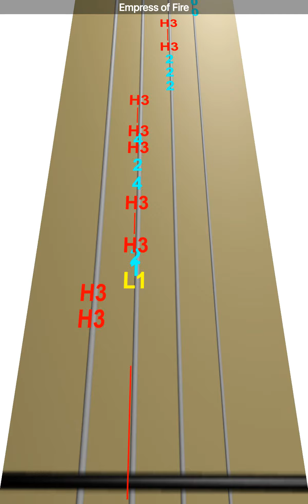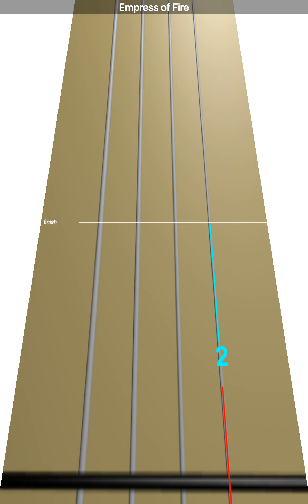Learn Empress of Fire on Violin - How to Play Tutorial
Use this video to learn how to play Empress of Fire on the violin.